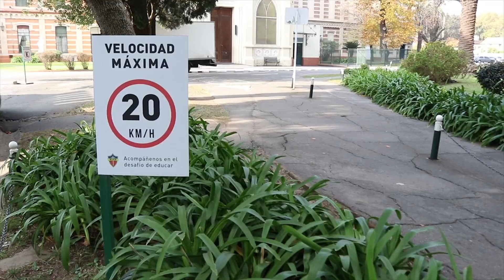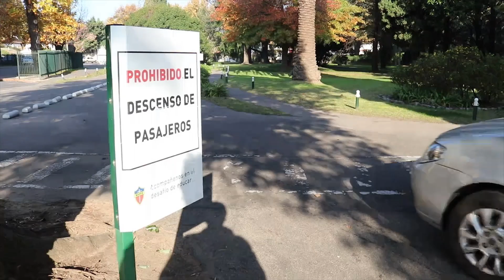Los chicos crecen mirándonos - CAM